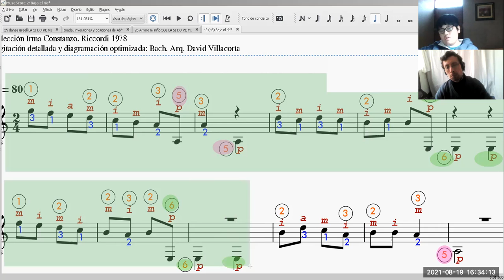Baja el río (Irma Constanzo)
Interpreta nuestro alumno Rodrigo Porras Mandujano.
Taller de guitarra​​​​​​​​ clásica​​​​​​​​ escolar​​​​​​​​ para estudiantes de primaria​​​​​​​​ a cargo del profesor David Villacorta Olaza @olvidais .
partitura​​​​​​​​ de aprendizaje para solista ​​​de nivel básico.
Informes al WhatsApp​​​​​​​​ ó Telegram​​​​ (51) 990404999 clases de música